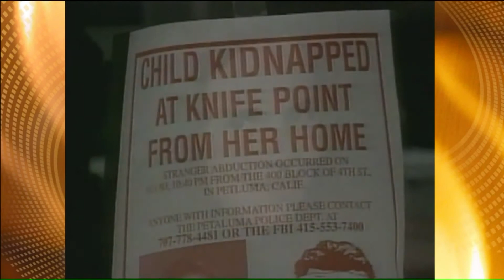Klaas Kids Print-A-Thon Oct. 7 in Kirkwood